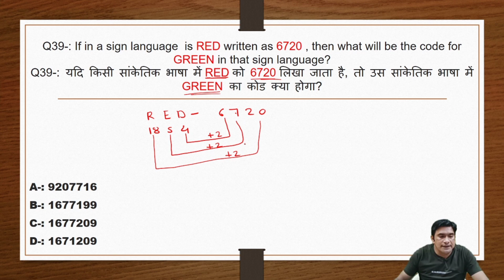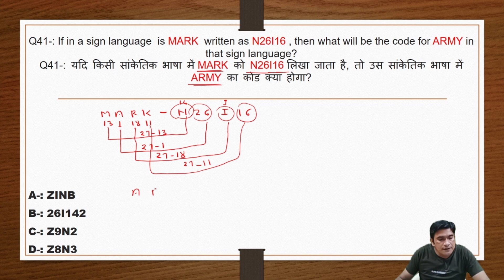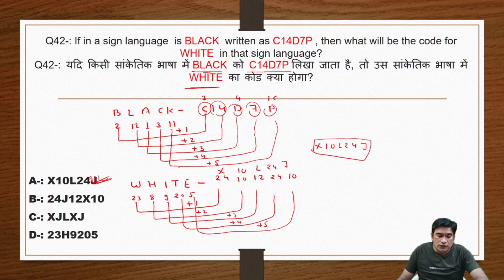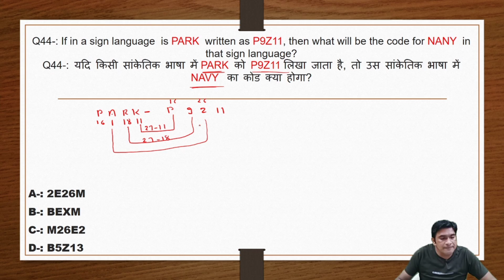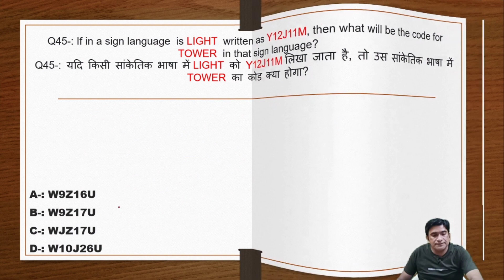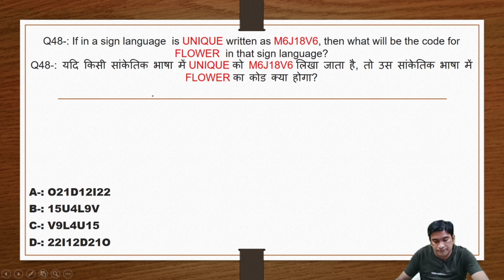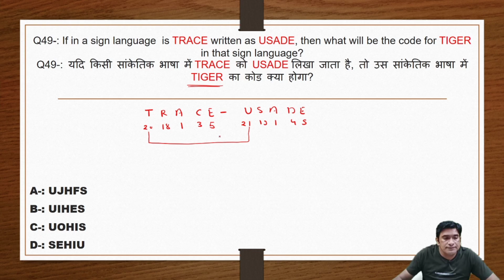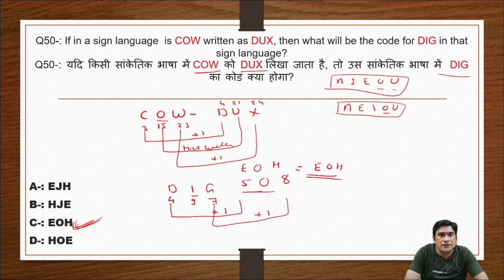CODING DECODING FOR SSC, CGL, CHSL, RRB NTPC, GROUP D, IBPS PO, CLEARK, IBPS RRB CLEARK ‎@CAREER पथ